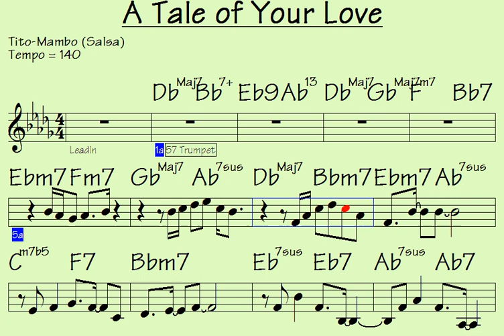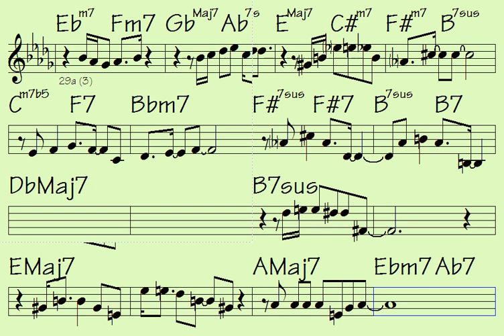A Tale of Your Love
Link to buy all data for song: A Tale of Your Love (music sheet/lick notations - double-duration mp3 audio - midi file for transposing - mp4 video to play along...)